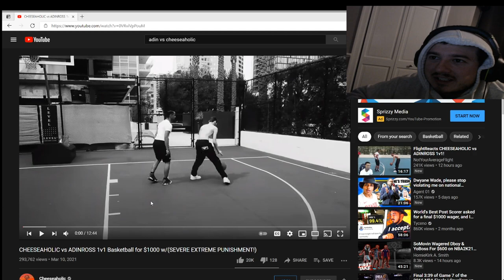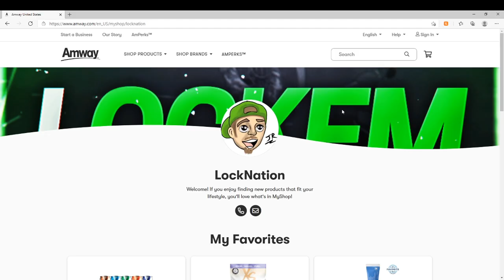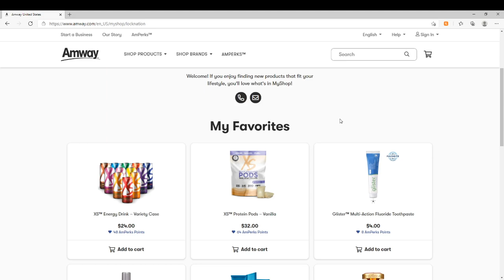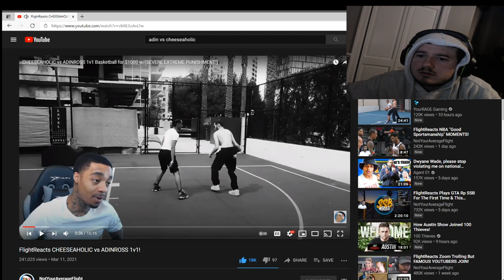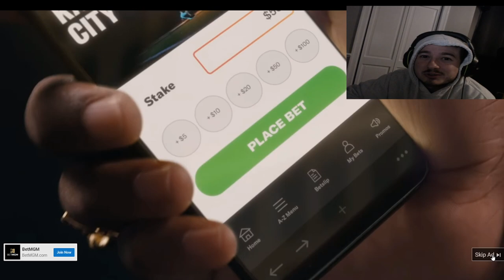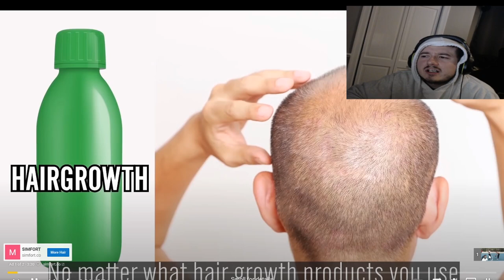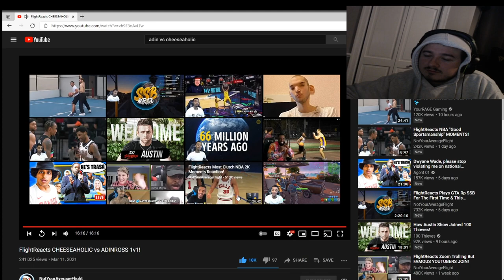Adin Vs Cheeseaholic Reaction Featuring FlightReacts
LockEmUpJMan